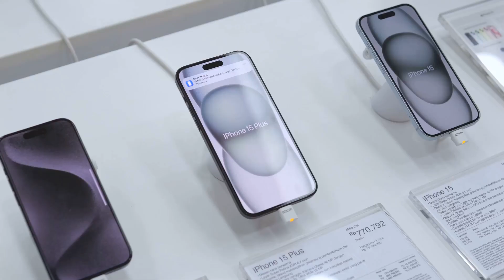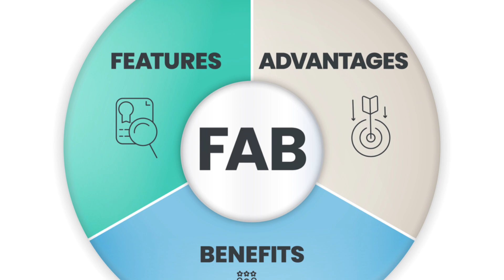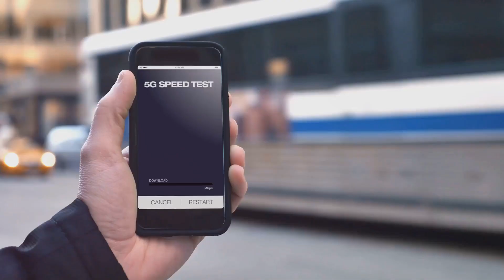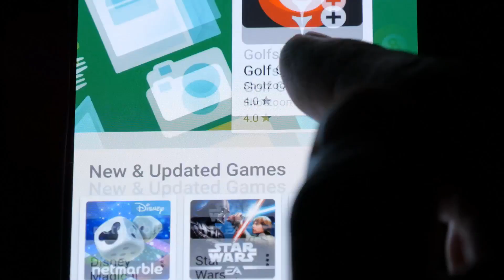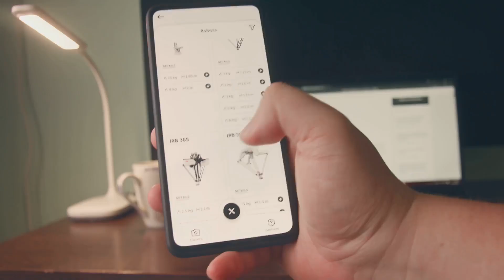Tesla Pi Phone vs Apple iPhone: कौन है बेहतर?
iPhone vs Tesla Pi Phone: कौन सा स्मार्टफोन बनेगा आपका नया फेवरिट?

iPhone ने वर्षों से स्मार्टफोन बाजार में अपनी जगह बनाई है, अपने sleek design और powerful performance के लिए प्रसिद्ध। दूसरी ओर, Tesla Pi Phone एक नया challenger है, जो innovation और futuristic design के लिए जानी जाती है। इस वीडियो में, हम दोनों फोन की strengths और weaknesses का गहराई से विश्लेषण करेंगे।

क्या Apple के A-series chips का मुकाबला Tesla-designed silicon से हो सकता है? iOS की simplicity और ease of use के सामने Tesla Pi के नए OS की क्या संभावनाएं हैं? जानें कि दोनों फोन का ecosystem किस तरह से उपयोगकर्ता अनुभव को प्रभावित करता है और कौन सा फोन आपके लिए सही है।

वीडियो पसंद आए तो like और share जरूर करें!

OUTLINE:

00:00:00 The Titans of Tech
00:00:45 Sleek Aesthetics vs. Futuristic Form
00:01:44 Power and Efficiency
00:02:26 iOS vs. a New Frontier
00:03:25 Integration and Interconnectivity
00:04:30 Innovation vs. Refinement